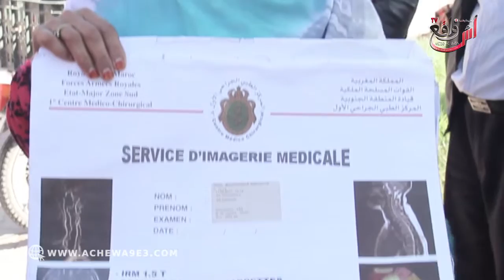الى عريت على لحمي غادي تخلعو مني .. بغيت غي نتعالج حتى نمشي عند الله...